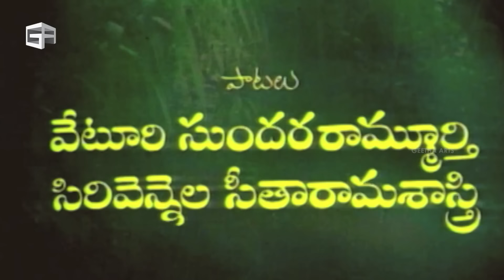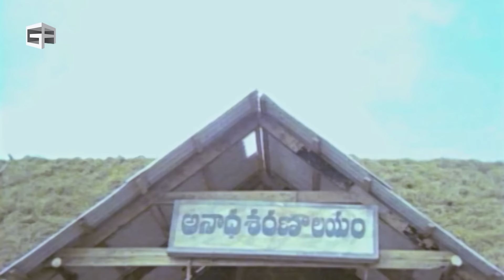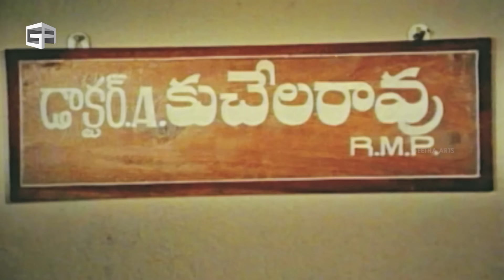Chakravarthy Movie | Non-Stop Cinema - 1st Half | Chiranjeevi, Mohan Babu, Bhanupriya, Ramya Krishna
Chakravarthy is a 1987 Telugu-language film, directed by Ravi Raja Pinisetty and produced by K Venkateswara Rao. The film stars Chiranjeevi, Mohan Babu, Bhanupriya and Ramya Krishna. The film had a musical score by Chakravarthy. Edited by Vellaiswamy. Written by Ganesh Patro.